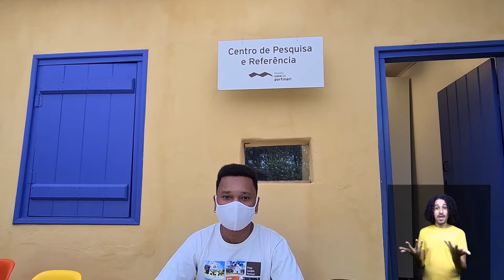O museu que eu quero... | MOSAICO EPM2020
Os museus são neutros? O que você espera encontrar nos museus hoje? Museus para quê? Que museu você quer?

Acompanhe no vídeo de hoje as respostas à pergunta "O museu que quero...", no primeiro Mosaico do EPM2020.

De São Paulo:
00:06 - Barbara Paulote;
00:18 - Beatriz Cavalcanti;
00:43 - Michael Argento.

De Bauru:
00:55 - Mariangela de Almeida;
01:20 - Suzana Costa.

De Brodowski:
01:47 - Fernanda Bergamo;
02:05 - Debora Fifolato;
02:29 - Ronilson Rosa.

De Porto Ferreira:
02:49 - Vinícius Silva.

De Santos:
03:23 - Cibele Augusto.

De Tabapuã:
03:39 - Luiz Martins.

De Tupã:
04:08 - Tamimi Borsatto;
04:26 - Valquíria Costa;
04:36 - Isaltina Oliveira.